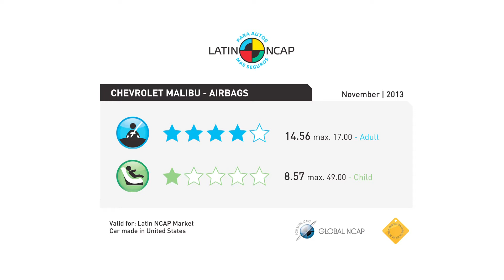Crash Test com o Chevrolet Malibu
O Latin NCAP fez um crash test com o Chevrolet Malibu. Você pode conferir informações completas sobre esta avaliação